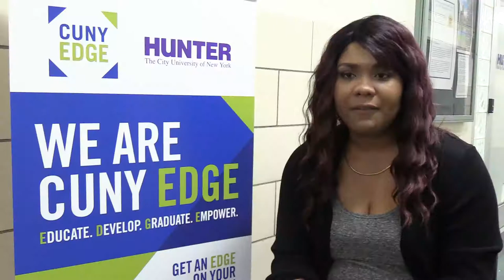CUNY EDGE at Hunter by Cesar Perez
Close to 80 percent of Hunter College students receive financial assistance to complete their education. For those who are New York residents,\programs like CUNY EDGE, help make it possible for many to achieve their academic goals.
EDGE is a partnership between New York City’s Human Resources Administration and CUNY that awards merit-based grants to low or no-income students who qualify.
Our reporter, Cesar Perez, spoke to some of the students and administrators involved in the program, now celebrating its first anniversary at Hunter.